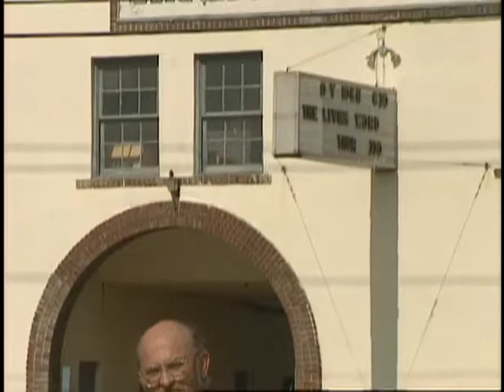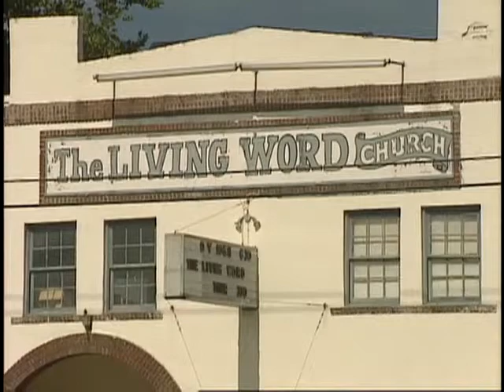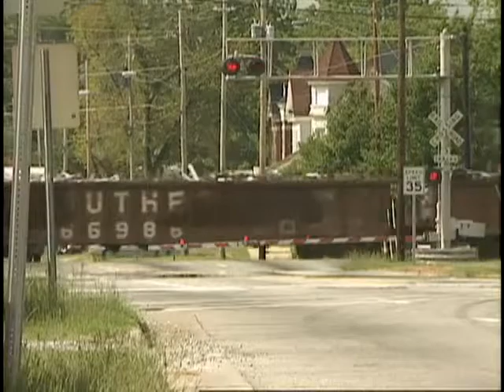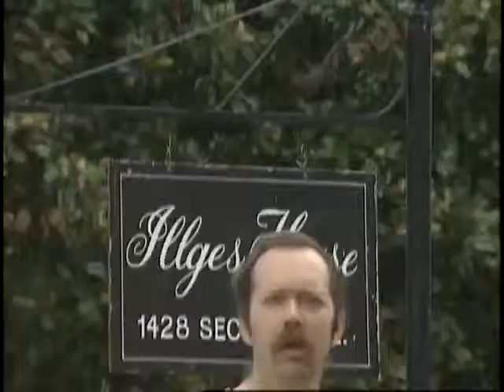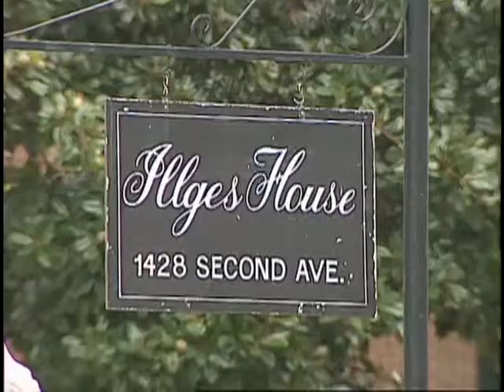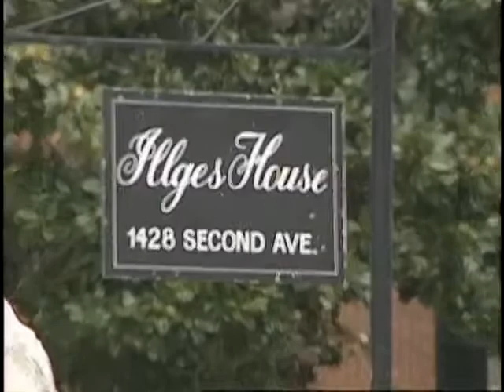Bill Winn Interview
Bill Winn Interview (L1995-13_AV0444). Part of the Uprising of '34 Collection at Georgia State University Library. Digitization of the Uprising of '34 Collection was funded by the National Historical Publications and Records Commission.